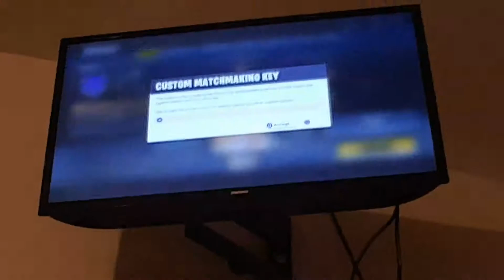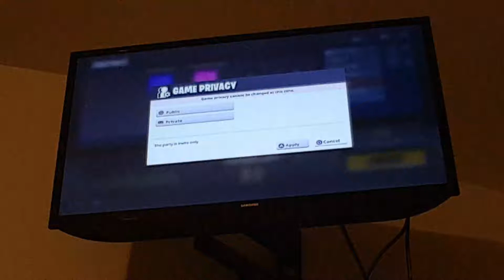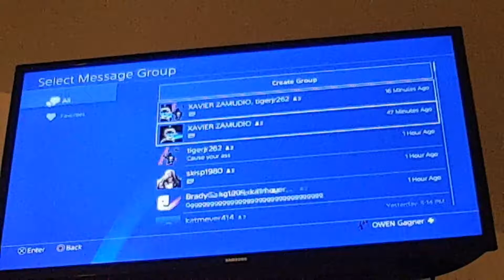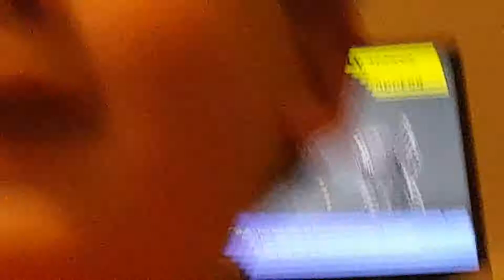Again with Xavier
Hdhdhdgd